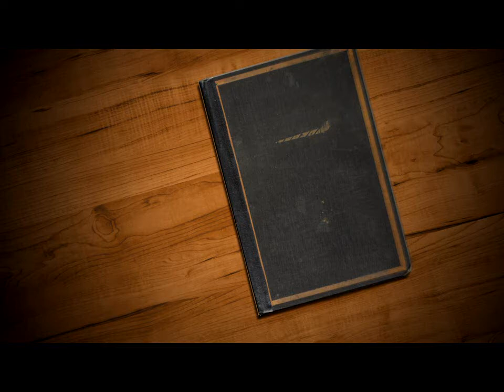360 TV - "Miradas 360" (PROMO)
Especial Gabriel García Márquez, este jueves 22 hs. por 360 TV